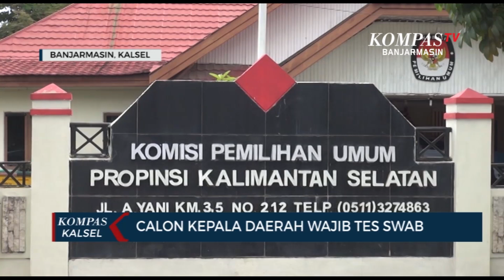KPU Kalsel : Calon Kepala Daerah Wajib Jalani Tes Swab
BANJARMASIN, KOMPAS.TV - Komisi Pemilihan Umum (KPU)  Kalimantan Selatan mewajibkan bakal pasangan calon yang akan mengikuti pemilihan kepala daerah di tes swab  untuk memastikan mereka tidak terpapar covid-19.

Tahapan proses pemeriksaan kesehatan ini menurut kpu kalimantan selatan dilakukan usai bakal pasangan calon mendaftarkan diri ke KPU yang dijadwalkan pada tanggal 4 hingga 6 september mendatang.

Komisioner KPU kalsel, Hatmiati Masy'ud, jadwal ini tentunya beririsan dengan proses pemeriksaan kesehatan bakal pasangan calon yang dilaksanakan pada 4 september hingga 11 september mendatang.

"Hal yang harus dilakukan calon, sebelum pemeriksaan lanjutan, mereka harus menjalani tes swab, sebelum pemeriksaan kesehatan," Ucap Hatmiati Masy'ud.

Jika nantinya calon kepala daerah ini dinyatakan terpapar covid-19, mau tak mau mereka wajib mengikuti anjuran protokol kesehatan atau karantina mandiri agar terbebas covid-19.

Kendati demikian, terpapar atau tidaknya sang calon kepala daerah tidak akan membatalkan status calon kepala daerah.